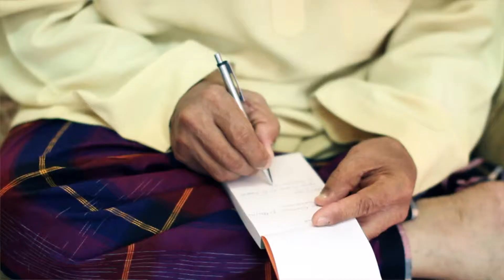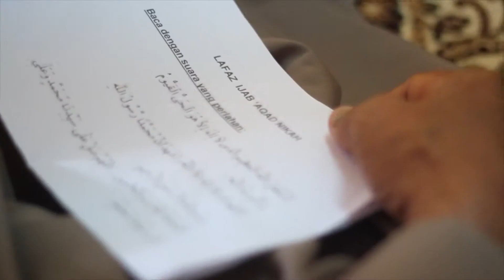AIN & SYAMIM 2014